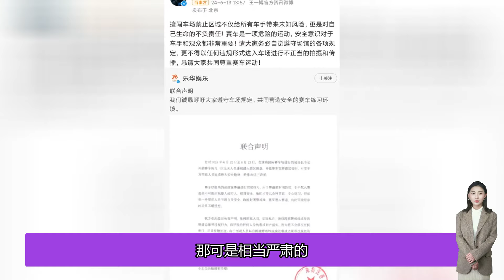王一博：守護安全底線，領跑《追風者》的江西之旅